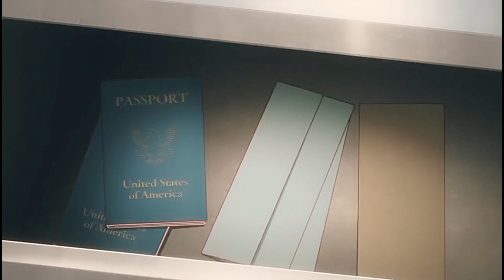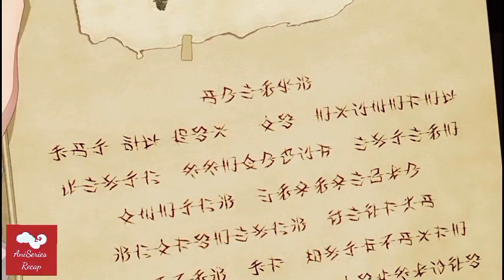Deadly Assassin Got The Final Mission To Carry Out In A Different World [To Kill The Hero]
our ML in this anime was a to notch assiassin but as he announced his retirement due to his rising age the organization he gave his entire life to betrayed him to silince him, with that the goddess gave him another chance to live his life in the way he never had but in return he just got one job to do for her that is to kill the hero after he kill the demon Lord